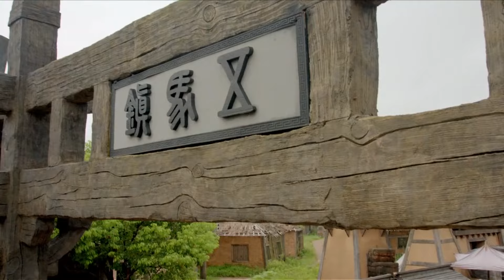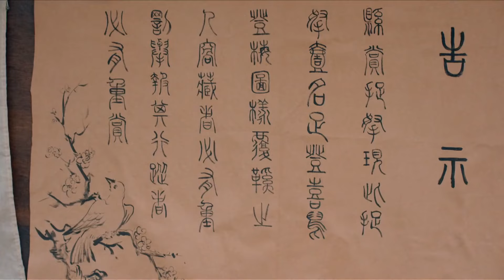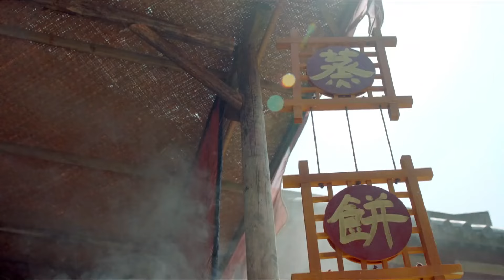MultiSub《三國神醫》▶EP 13#吳磊 穿越到三國化身華佗，一路開掛結識各路英雄，沒想到三國第一美人#白鹿 也是穿越者#穿越劇#歷史劇#古裝劇#三國演義 | CDrama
MultiSub《三國神醫》吳磊 穿越到三國化身華佗，一路開掛結識各路英雄，沒想到三國第一美人#白鹿 也是穿越者#穿越劇#歷史劇#古裝劇#三國演義 | CDrama

💬劇情簡介：
三國時期，戰火紛起。年輕的華佗在家鄉亳州給百姓看病，過著自由灑脫的日子。華佗妙手讓太守女兒明心起死回生，獲得了神醫美名，也從此與明心結下不解之緣。爲了研制麻沸散給明心治療眼睛，華佗開始遊曆尋藥。在都城，華佗與英雄關羽、奸雄曹操和師兄吳思德屢有交集，見識了官場險惡，世態炎涼。最讓華佗痛心的是，心愛的姑娘明心慘遭吳思德霸占。在東吳山中，絕望的華佗受隱者指點，幡然醒悟，立志成爲醫人醫心醫國的蒼生大醫。赤壁之戰，刮骨療毒，秘境曆險。任憑風吹雨打，從不曾改變拯救蒼生的赤子之心。麻沸散的研制成功，也讓華佗和明心的愛情修成正果，可就在幸福來臨時，曹操因病、因疑、因恨抓走了華佗，這位行醫濟世、妙手回春的蒼生大醫逝于囚牢。
🔢集數：42集

✨精彩時刻：
00:00 每天更新歡迎訂閱
05:00 磊 穿越到三國化身華佗，一路開掛結識各路英雄